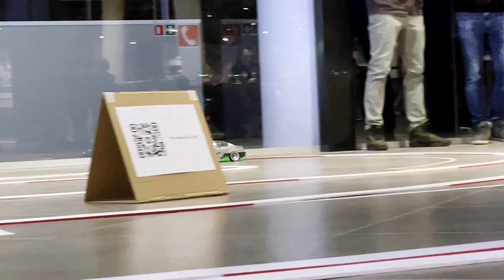Rc Drift 4 марта 2023 кубок Москвы